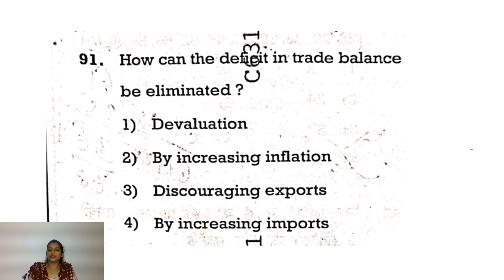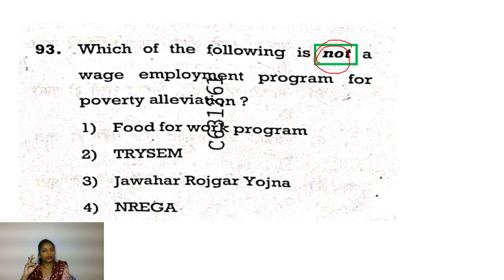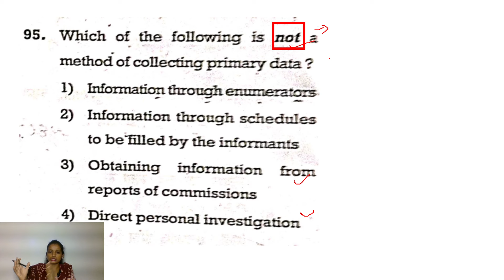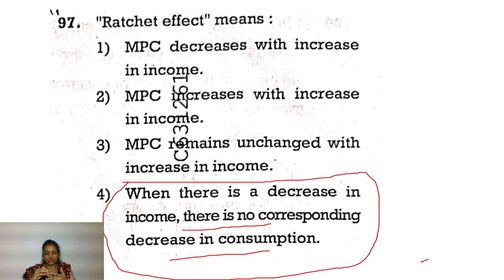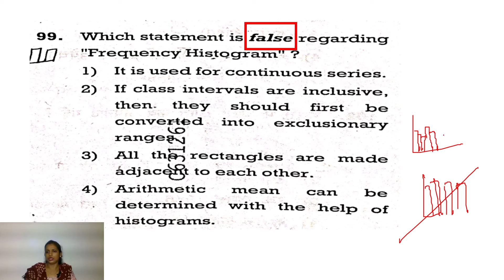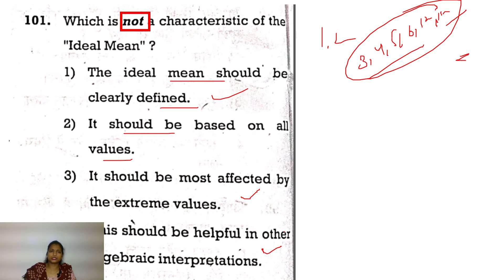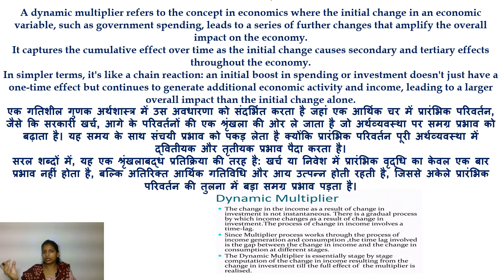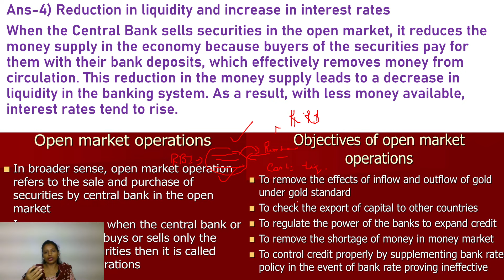Htet PGT Economics Previous Year Papers 2023 Analysis || By Neha Mam Achievers Academy